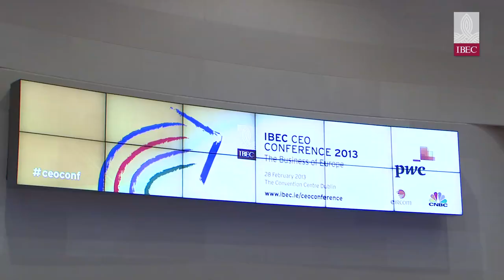IBEC CEO Conference 2013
On 28 February 2013 over 400 business and political leaders attended the IBEC CEO Conference at the Convention Centre Dublin to discuss the business of Europe. This 90 second video presents highlights of this premier event in the business calender. We had 30 media outlets including CNBC and RTE broadcasting live from the conference. Special thanks to our lead sponsor PwC and communications partner, eircom.